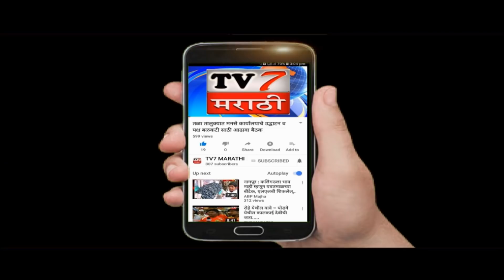केंद्रिय मंत्री पराभूत होण्याची परपरा रायगड मतदार संघातू लागू ........?